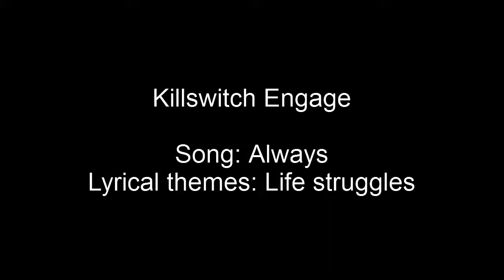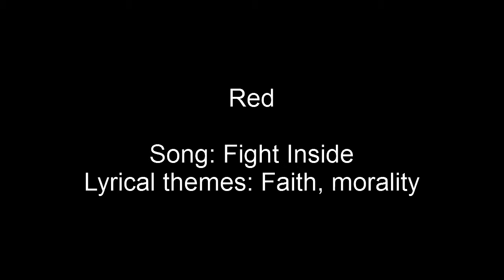Top 10 Rock/Metal Bands